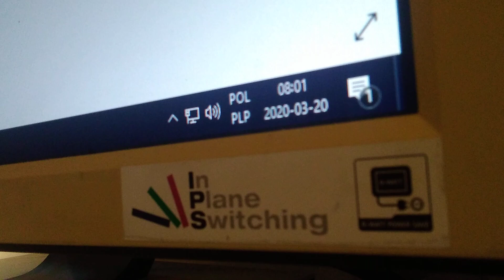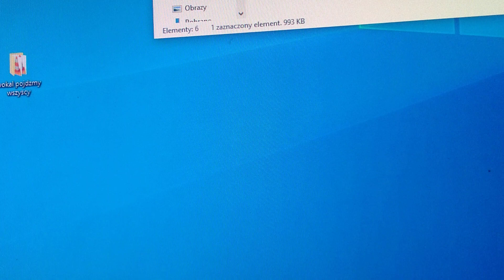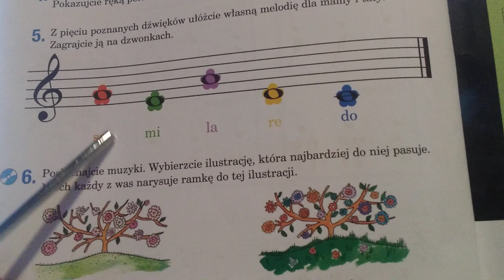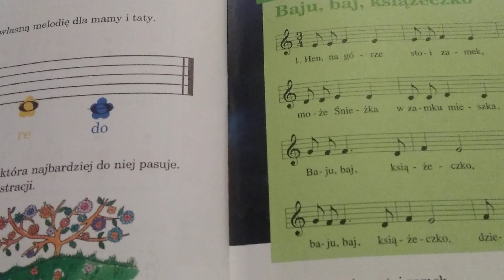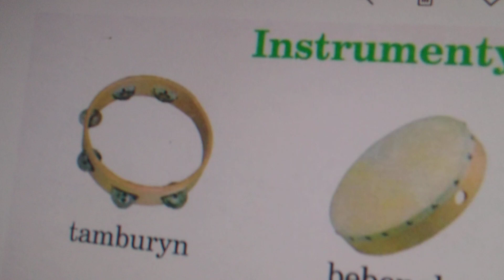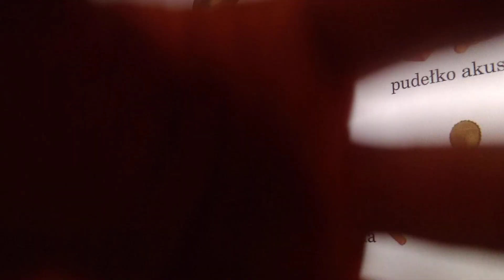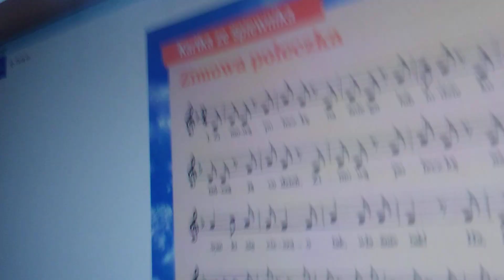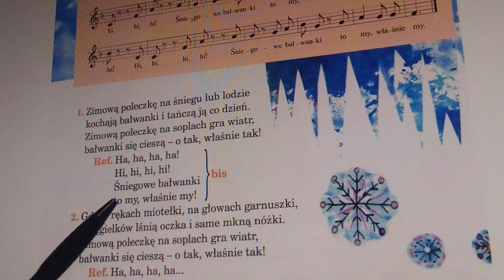Lekcja muzyki.Kl. 1.Instrumenty perkusyjne.Wesoła rodzinka.Mówię Wam.Rap o alfabecie.Zimowa poleczka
Zapraszam do aktywnego udziału w lekcji